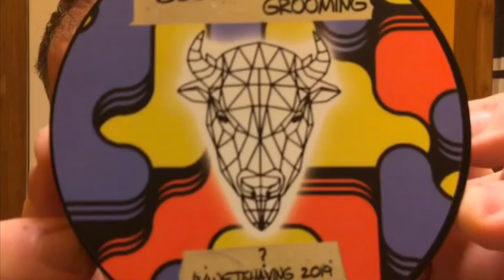Puzzled????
Declaration Grooming Puzzle Shave soap.